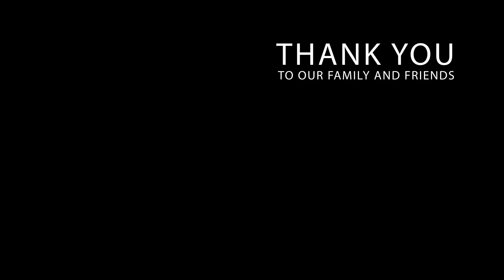Trang tuyen full HD1080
trang tuyen (romantic love)